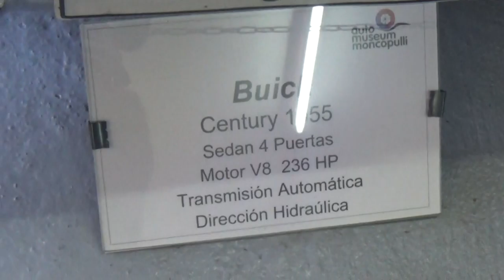Buick Century 1955 en Osorno Chile(Auto Museum Moncopulli)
20 de Febrero 2020

Museo Moncopulli

Puyehue Osorno Chile